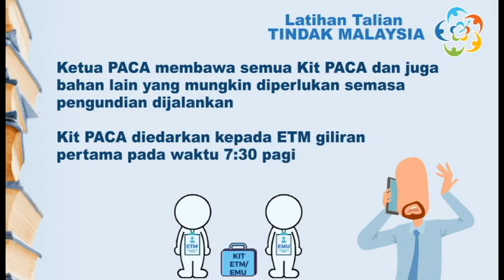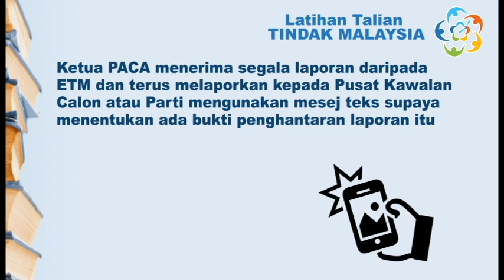MODUL PACA 7 (PELANTIKAN PACABA) - SUBMODUL 7.5 (LOKASI DAN LOGISTIK PUSAT KAWALAN PACA)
Memahami perkara - perkara mengenai menempatkan PACA, penghantaran kit PACA dan hal - hal penting untuk PACA

Video dihasilkan oleh para sukarelawan Tindak Malaysia